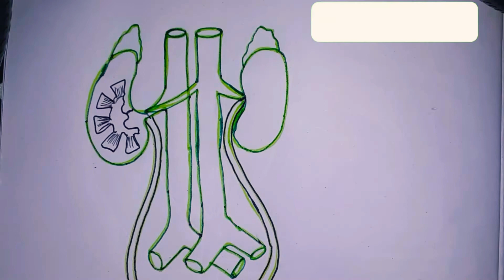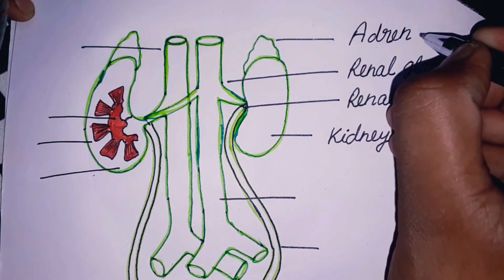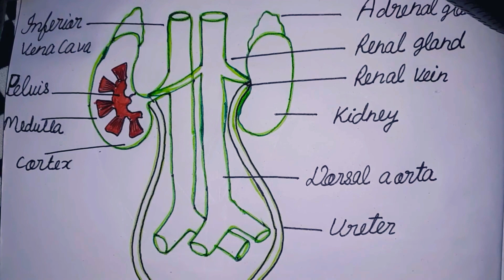मानव वृक्क का चित्र कैसे बनायें जाते है?map of Kidney.✍✍✍✍✍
Is video mein Ham kidney ke chitra ko kaise banaya jata hai aur kaise colour kiya Jata Hai Banakar dikhayen Hain

Agar aapko Hamara video Pasand a raha hai to hamare video ko like Karen share Karen Karen dikhayen

Aapka question hoga?
(1.) How to make a kidney structure?
(2.) kidney ka structure kaise banaya jata hai aur      kaise colour Kiya jata hai
(3.) वृक्क का चित्र कैसे बनायें और कैसें कलर किया जाता है।

हम इस वीडियो में वृक्क का चित्र कैसे बनायें और कैसें कलर किया जाता है, इस वीडियो में  हम आप को बना कर दिखाये है।